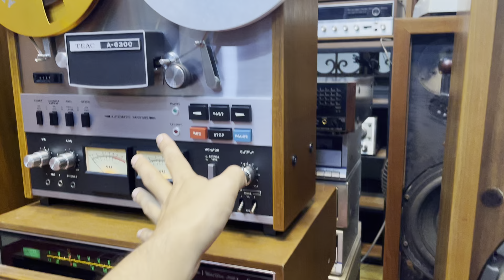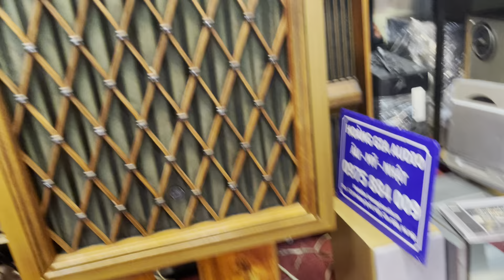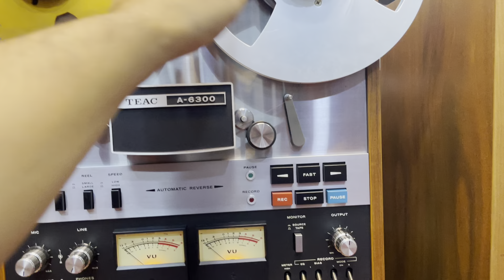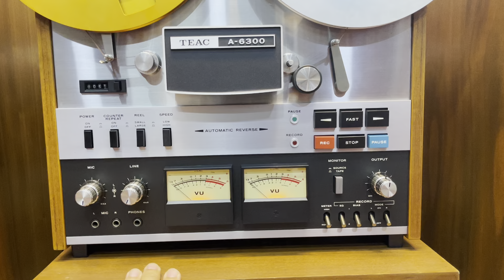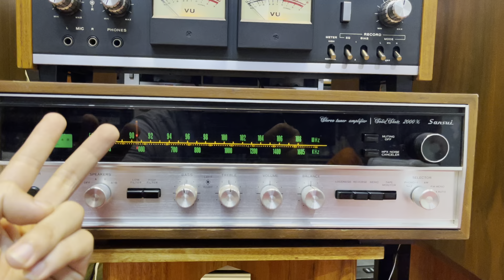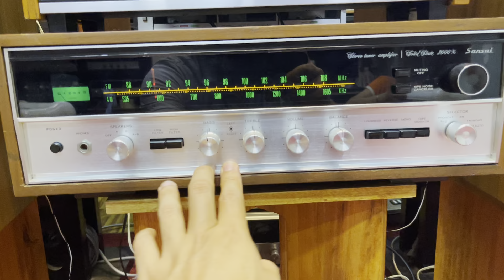Mưa gió em lên bộ xe - pháo - mã nghe cho đúng tâm trạng. Hoàng gia audio 0975.884.009